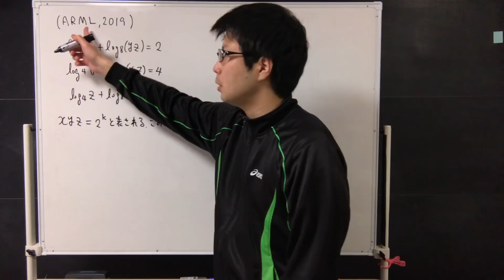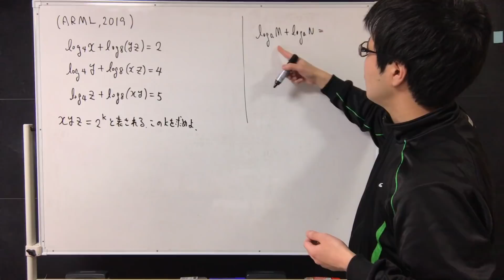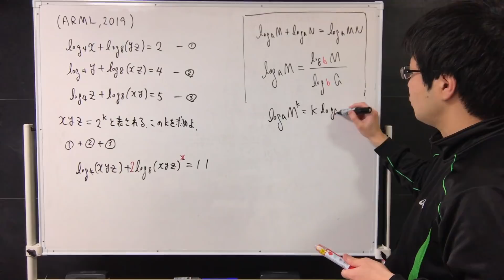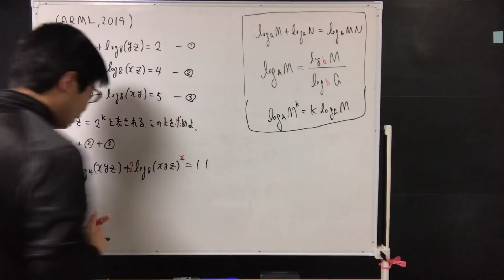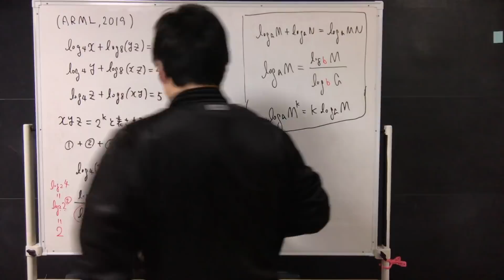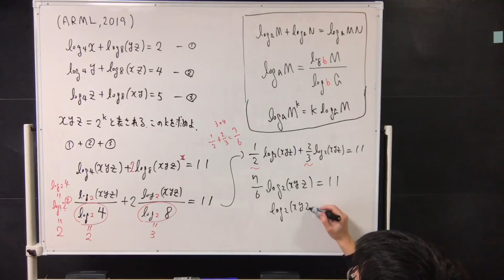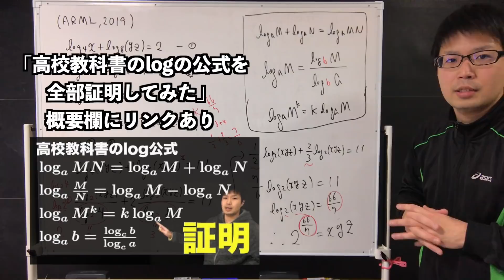対数(log)の問題【ARML2019】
式変形チャンネルでは、勉強目的で数学の動画をアップしています。

【ブログ】
すうがくブログ

【欲しいものリスト】※御支援いただけると運営上大変助かります。